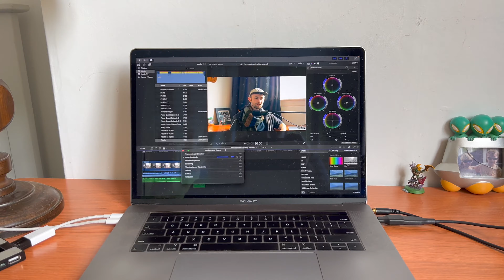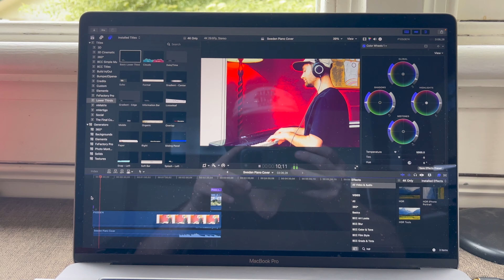Jazz musicians play at the CIRCUS? (vlog ep. 11)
A vlog